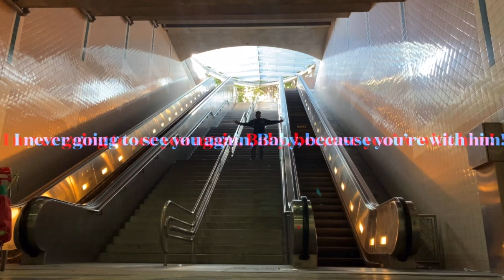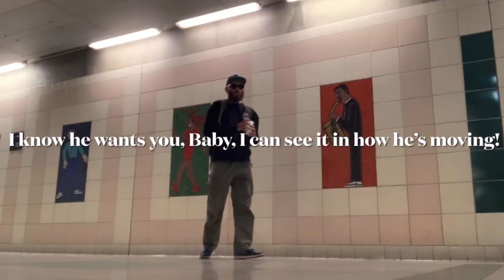(OfficialVideo)”Wack A** Boyz” by $UPAH MUSIC supahmusic dionso #2022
“The lyrics are dark and bitter. Please forgive me.”
-$UPAH MUSIC